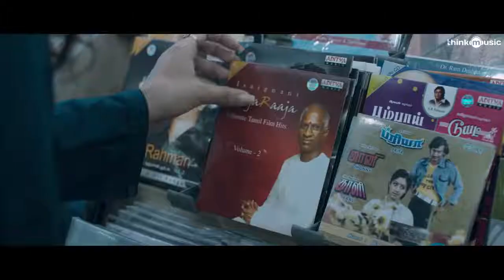Maayavan Mella Mella Video Song Ghibran C V Kumar Sundeep Kishan, Lavan